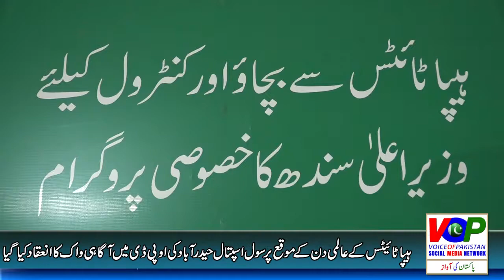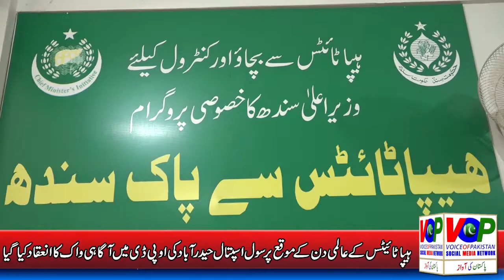Hepatitis Day k Moke Per Civil Hospital Hyderabad Main Aagahi Walk Ka Ineqaad Kiya Gaya |LUMHS